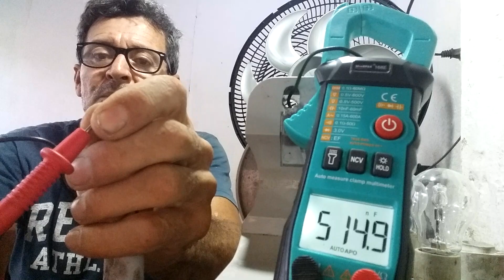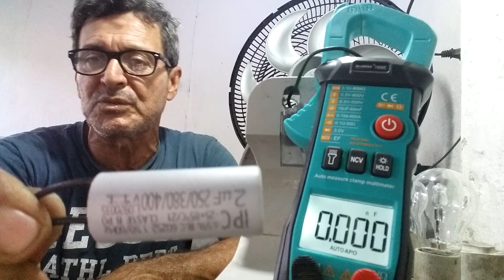Ventilador Arno turbo silêncio 40cm sem potência (Resolvido)